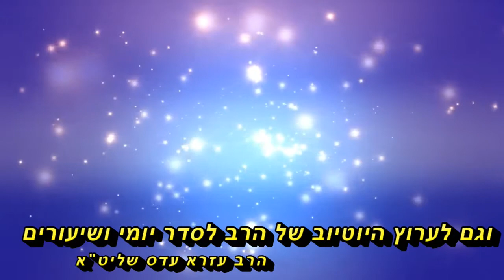🌹שו"ת- חלום על אריות🌹- הרב עזרא עדס שליט"א